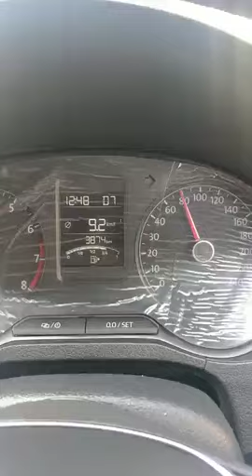Speed warning and MID display at 80 KM/H